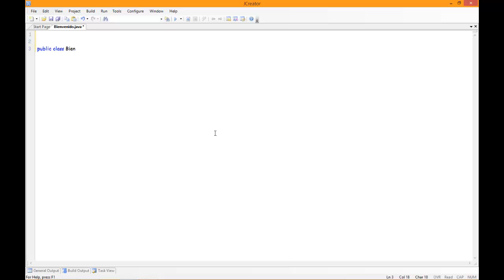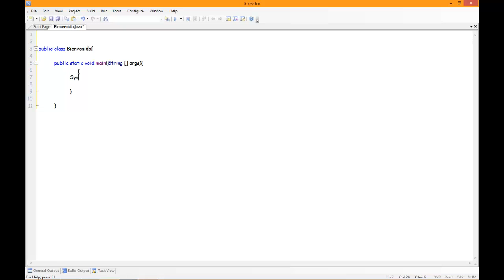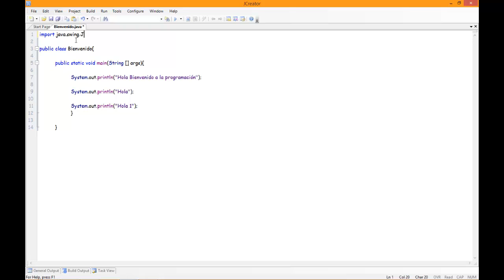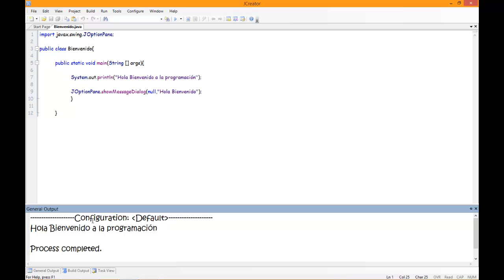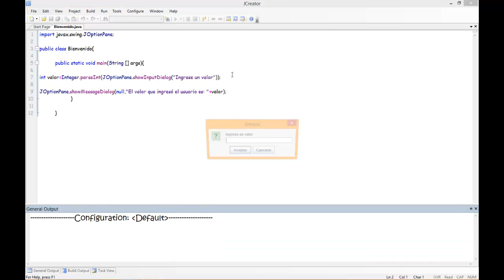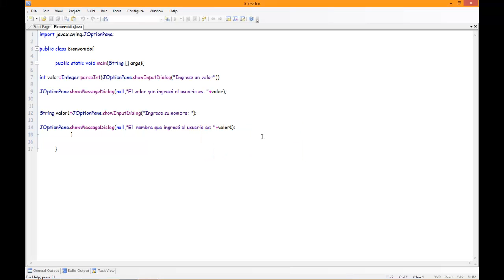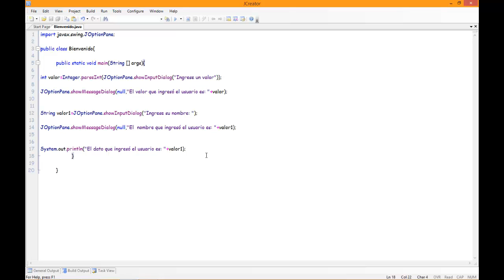Programar en java 1. Imprimir y leer en java.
Empezar a programar en java, tutorial básico empezando desde cero, se podrá aprender a como imprimir mensajes en la pantalla, a leer valores y a imprimirlos.
Se usa JOptionPane y System.

Cualquier duda la pueden dejar en la caja de comentarios, también pueden sugerir vídeos.